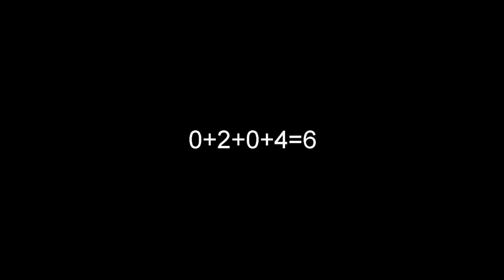РАЗОБЛАЧЕНИЕ Rag Days подтверждённый Иллюминат!